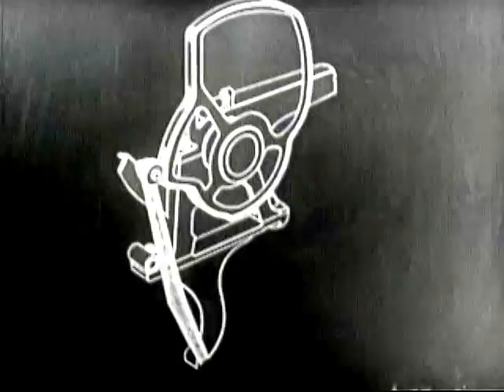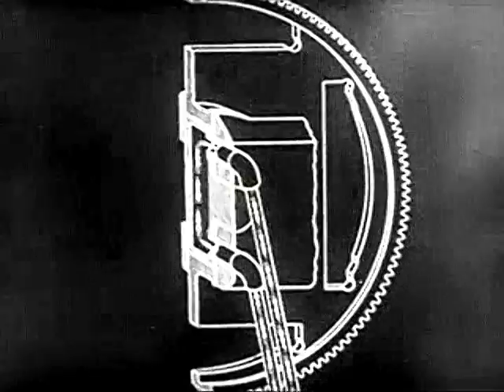Linotipo Blues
Realización: Juan Tancredi